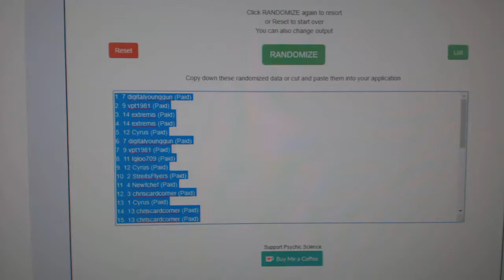Multi Randoms - C&C GB#8966